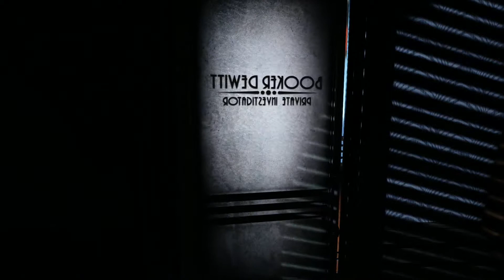Bioshock Infinite - Burial At Sea Playthrough Part 1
Something that I have been wanting to do since I first completed it, so I hope you enjoy this!